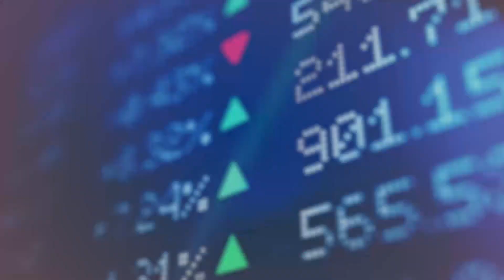Nigerian Markets Trading Day Snapshot - March 29, 2021